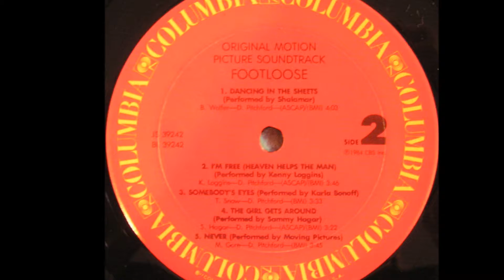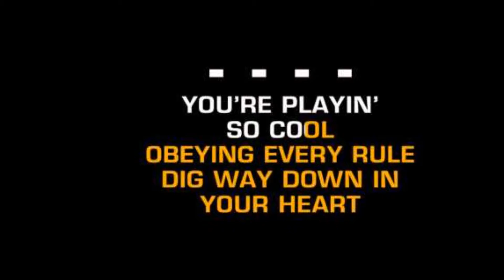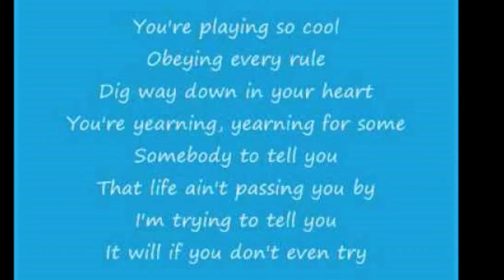Kenny Loggins - Footloose [Single Version]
"Footloose [Single Version]" is a song co-written and recorded by American singer-songwriter Kenny Loggins. It was released in January 1984 as the first of two singles by Loggins from the 1984 film of the same name (the other one being "I'm Free (Heaven Helps the Man)"). The song spent three weeks at number one, March 31—April 14, 1984 on the US Billboard Hot 100, and was the first of two number-one hits from the film. Billboard ranked it at the No. 4 song for 1984.
The song was very well received, and is one of the most recognizable songs recorded by Loggins. When the American Film Institute released its AFI's 100 Years…100 Songs, "Footloose" reached the 96th position. The song was covered by country music artist Blake Shelton for the 2011 remake of the 1984 film.